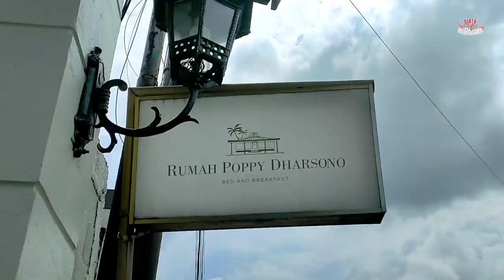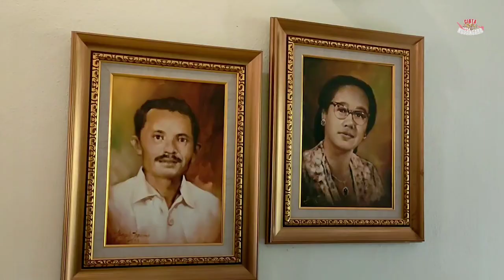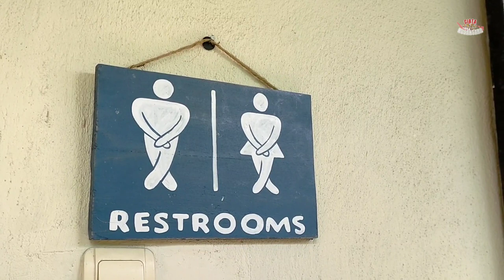GUEST HOUSE POPPY DHARSONO MEMILIKI DAYA TARIK YG UNIK DENGAN KONSEP KLASIK!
Hallo temen temen terimakasih sudah mengklik video ini yaa

Jangan lupa tinggalkan uang parkir untuk kami berupa like nya yaa

Dan tinggalkan komentar dibawah untuk kritik dan saran.